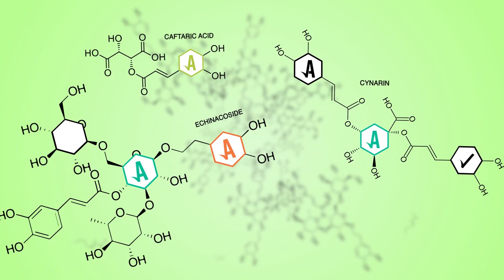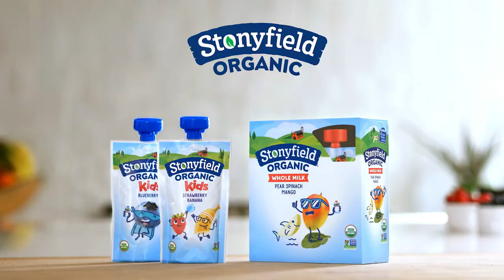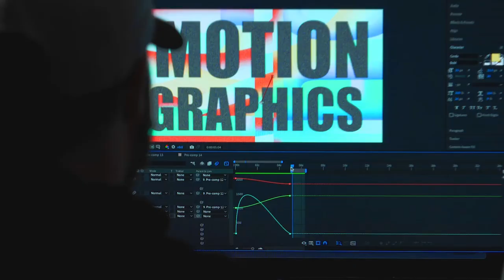Aaron Mondok Reel 2024